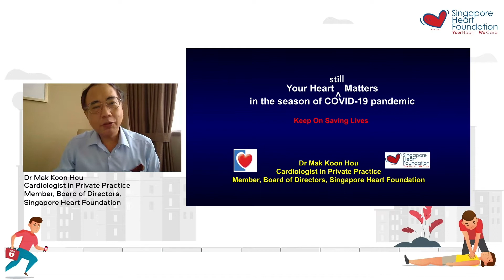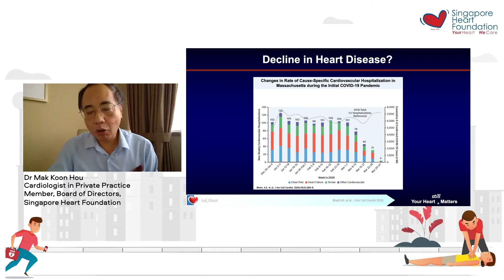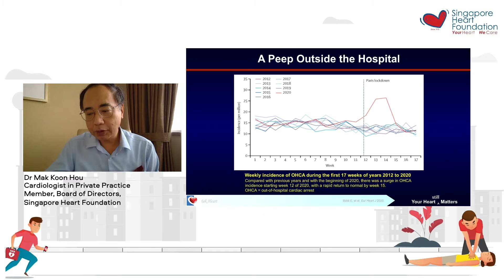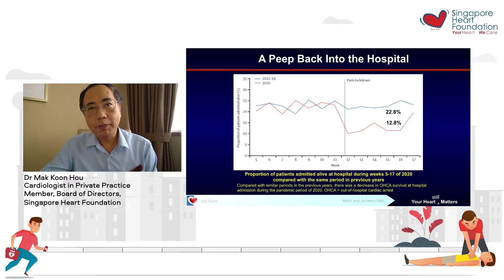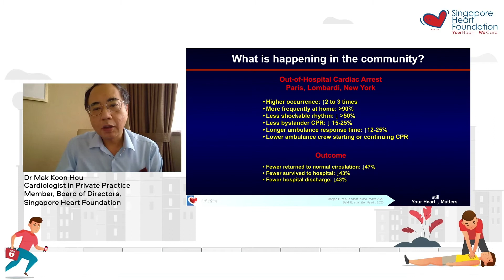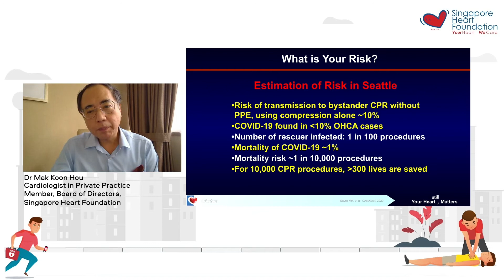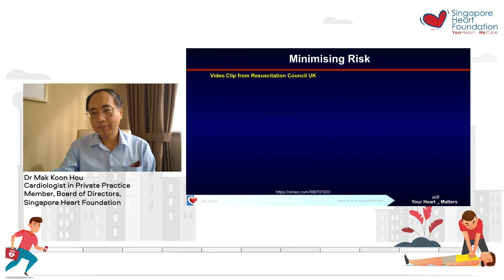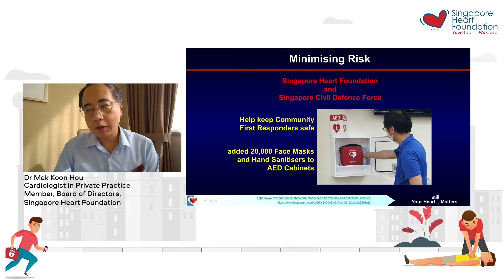Your Heart Still Matters in the Season of COVID-19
Presenter:
Dr Mak Koon Hou
Cardiologist in private practice
Member, Board of Directors, Singapore Heart Foundation